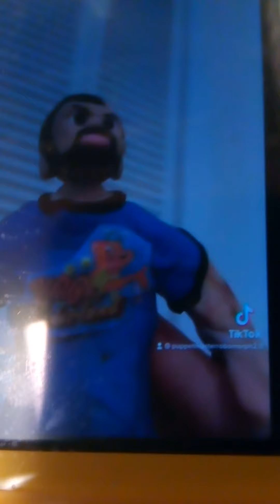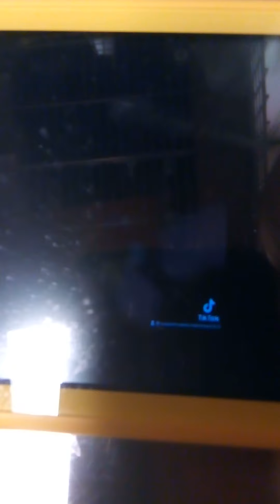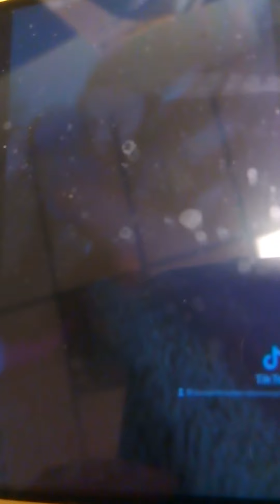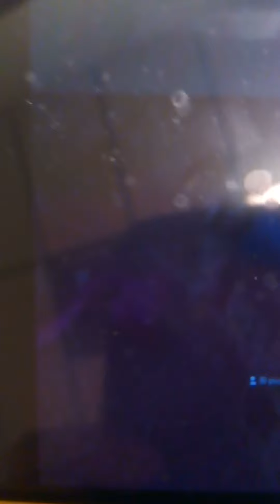Willy's wonderland clay videos